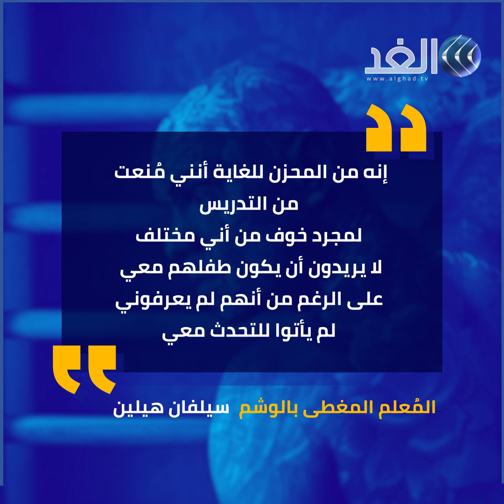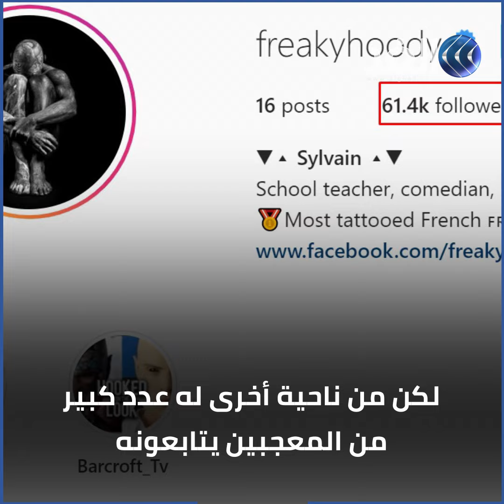تعرف على مُعلم صاحب أكبر عدد من الوشوم في فرنسا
عرض سيلفان هيلين معلم المدرسة الذي يُعتقد أنه الرجل صباح أكبر عدد من الوشوم في فرنسا  وشومه في باليزو، إحدى بلديات ضواحي باريس. والمعلم الذي يطلق عليه اسم "فريكي هودي"، مغطى بالوشم من الرأس إلى القدمين، بما في ذلك مقل عينيه ولسانه.